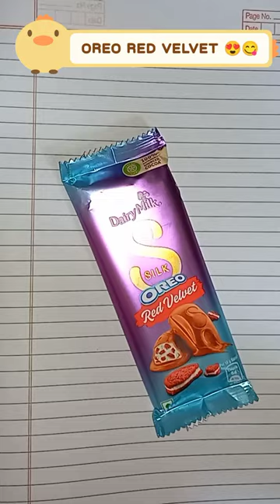Unboxing DairyMilk silk 🍫 // Oreo red velvet😍 ||😋 testy